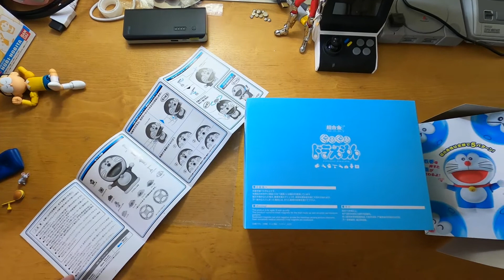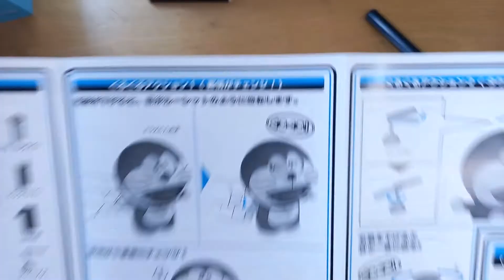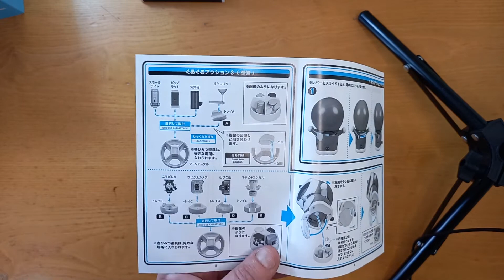Figure Doraemon chogokin bandai guruguru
In questa recensione unboxing andremo a vedere nel dettaglio lo chogokin di doraemon guruguru completamente in metallo diecast e con sistema calamitato che ci permette l'aggancio degli oggetti in automatico. Veramente ben fatto ricordo che questa figure è tratta dal cartone animato doraemon ドラえもん  مجموعة  徴収  コレクション  collection